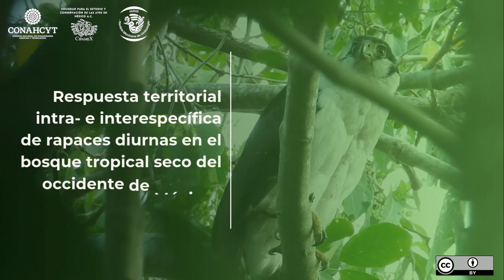CIPAMEX - Respuesta territorial intra e interespecífica de rapaces diurnas en el bosque tropical...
Título: Respuesta territorial intra- e interespecífica de rapaces diurnas en el bosque tropical seco del occidente de México

El episodio aborda la respuesta territorial de rapaces diurnas en el bosque tropical seco del occidente de México, destacando cómo estas aves reaccionan ante intrusos de su misma especie y de otras especies.

A través de experimentos en la Reserva de la Biosfera Chamela-Cuixmala, se utilizaron grabaciones de vocalizaciones para provocar respuestas, observando que las especies más grandes muestran mayor territorialidad. El estudio subraya la importancia de estas conductas para la regulación de la distribución y el número de individuos en un entorno de recursos limitados.

Para más detalles, consulta el artículo completo en Huitzil Revista Mexicana de Ornitología.